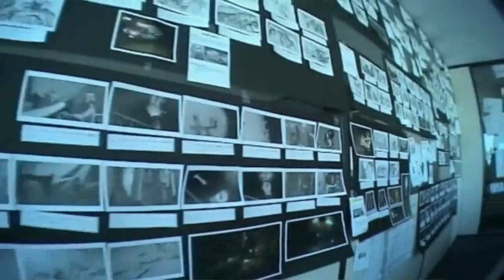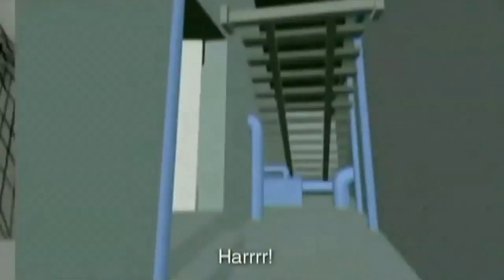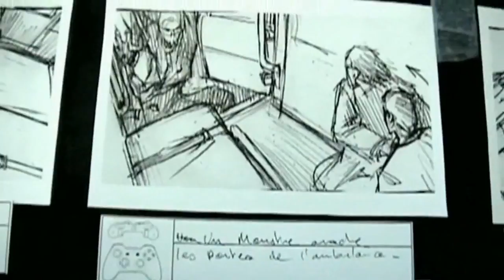Alone in the dark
Making Of Part1: Story